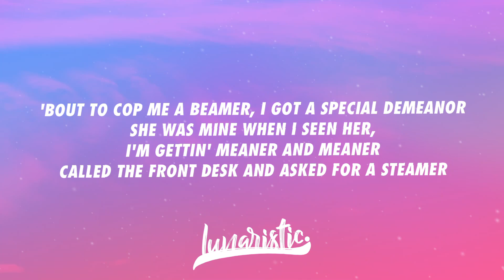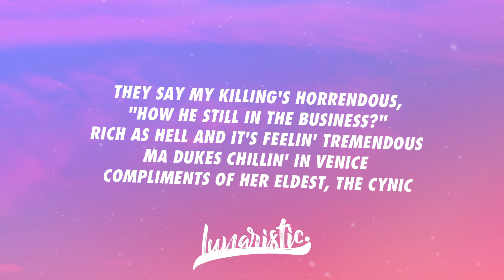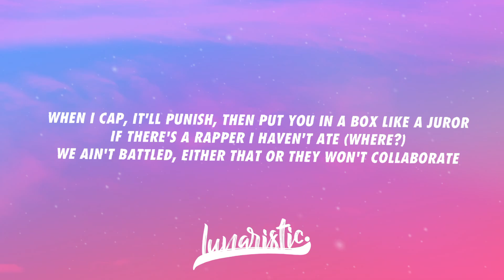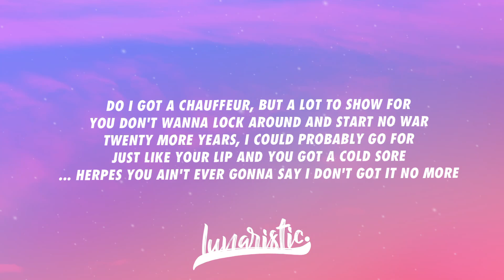Eminem - Killer (Remix) (Clean Version & Lyrics) feat. Jack Harlow & Cordae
Eminem Killer Remix feat. Jack Harlow & Cordae (Clean Version & Lyrics)